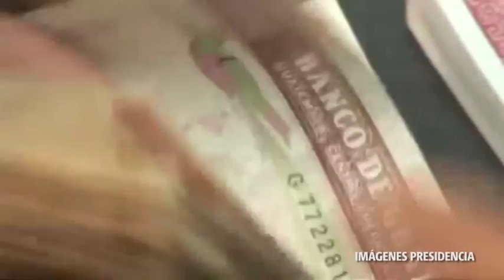Centeno suelta las riendas de Finanzas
Pavel Centeno renunció a su cargo como ministro de Finanzas por razones de salud que lo aquejan meses atrás.  El exministro aseguró que la intervención que se hará a las aduanas nos es motivo de su sa